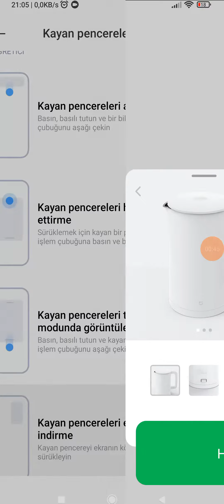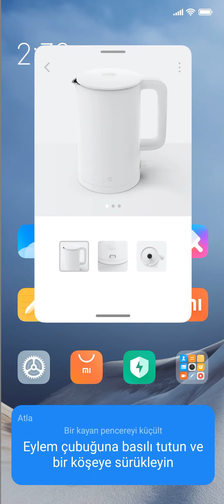Xiaomi Telefonlarda Kayan Pencereler Nasıl Kullanılır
Xiaomi akıllı telefonlarda kayan pencereler nasıl kullanılır bu videoda göstermeye çalıştık.

0:00 Başlangıç
0:10 Telefonun ayarlar bölümüne giriyoruz
0:13 Özel özelliklere tıklıyoruz
0:16 Kayan pencereler tıkladıktan sonra
0:30 Kayan pencereler öğreticisini kullanarak nasıl kullanıldığı hakkında bilgi sahibi olabiliriz
1:34 Son

Arkadaşlar Xiaomi telefonlarda kayan pencereler nasıl kullanılır hakkında bilgi vermeye çalıştık. Umarım yardımcı olabilmişimdir.